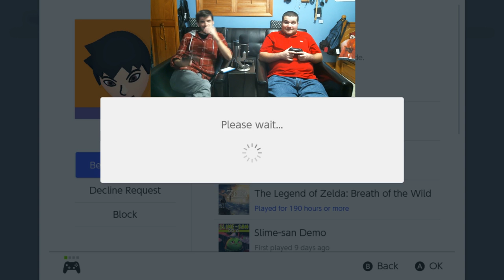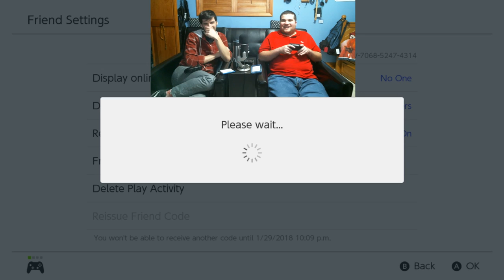Mario Kart 8 Deluxe WITH YORT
Gonna play with Yort Guys! Hopefully it is fun.